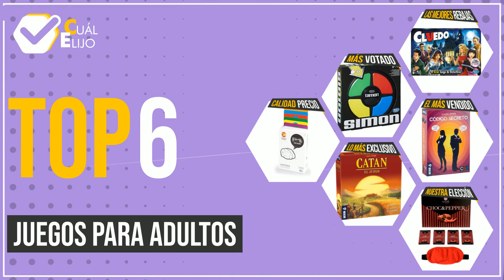Juegos Para Adultos - Top 6 - (CuálElijo)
📣 Enlaces de 'Juegos Para Adultos' en este vídeo:

✅ LAS MEJORES REBAJAS: Hasbro Gaming Clasico Cluedo (Versión Española) (38712546)

✅ EL MÁS VENDIDO: Devir - Código Secreto, Juego de Mesa, Juego de Cartas, Jueg...

✅ LO MÁS EXCLUSIVO: Devir - Catan, Juego de Mesa, Juego de Mesa Familiar, Juego ...

✅ MEJOR CALIDAD PRECIO: Fk. The Game - Edición en Español

Índice:
00:00 - Introducción
00:05 - Hasbro Gaming Clasico Cluedo (Versión Española) (38712546)
00:28 - Hasbro Gaming Simon Classic (B7962EU4)
00:57 - Devir - Código Secreto, Juego de Mesa, Juego de Cartas, Jueg...
01:18 - Devir - Catan, Juego de Mesa, Juego de Mesa Familiar, Juego ...
01:43 - Fk. The Game - Edición en Español
02:09 - JUEGO DE PAREJA PARA LEVANTAR...PASIONES